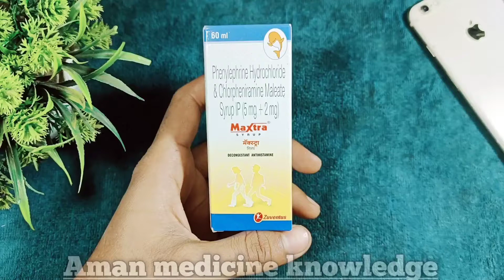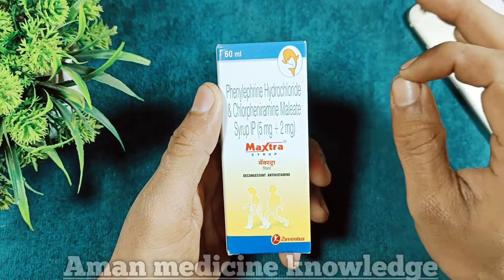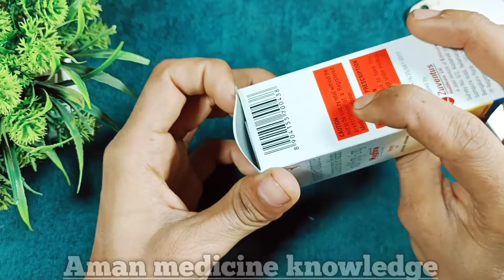Maxtra Cough Syrup | Phenylephrine Hydrochloride Chlorpheniramine Maleate Syrup Review in Hindi